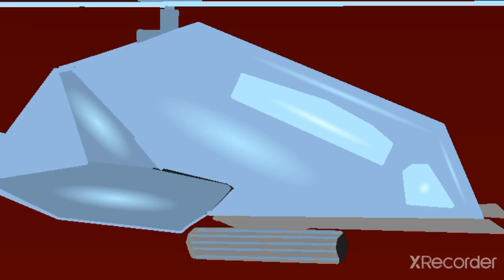flippys backstory(when he was in the army)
credits to plumbmantis for the request